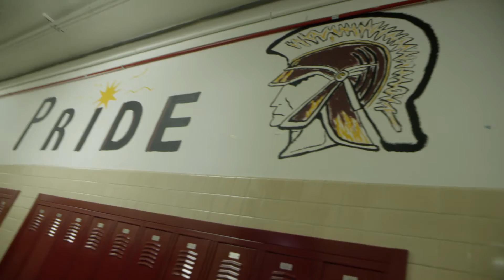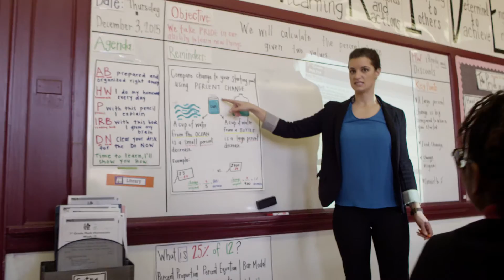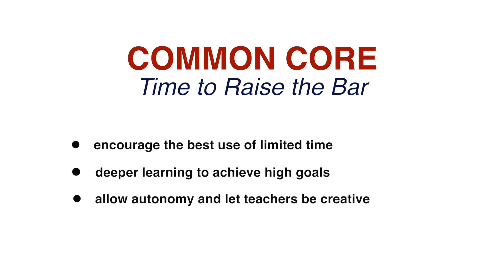Common Core: Time to Raise the Bar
Julia King, the Washington, D.C., Teacher of the Year, 2013, says the Common Core State Standards gives her the autonomy she needs to challenge her students. Her students are encouraged to think deeply about mathematics and collaborate about their thinking.  Julie says she needs to be very disciplined with her time since the Common Core raised the bar on student expectations.